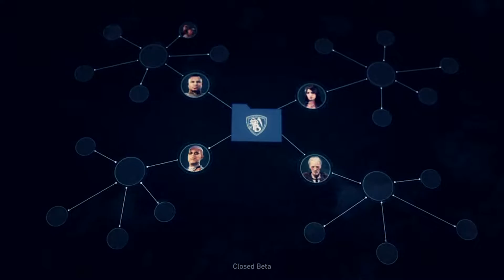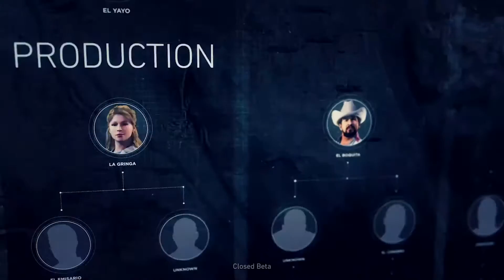I HOUR OF GAMEPLAY | Tom Clancy's Ghost Recon® Wildlands Closed Beta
What's up guys! I gained access to the closed beta and wanted to share the wealth! Hope you enjoy!